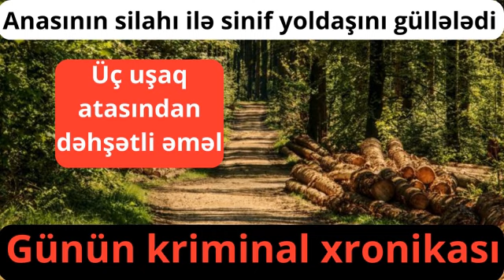Oğzuda dəhşət: Həmkəndlisini öldürüb meşədə basdırdı - XƏBƏR VAXTI